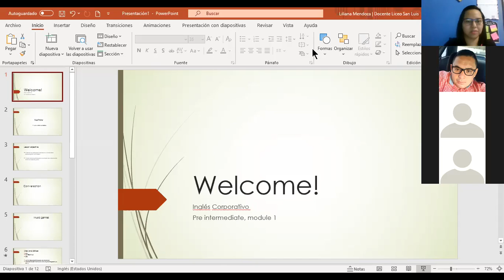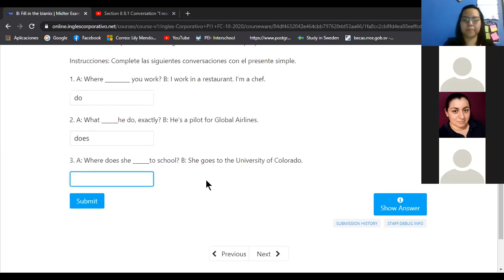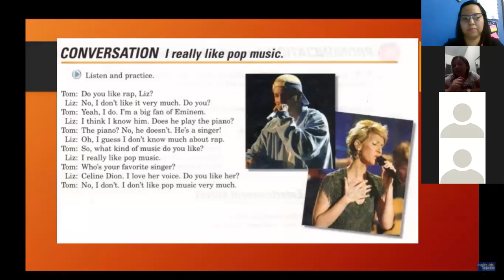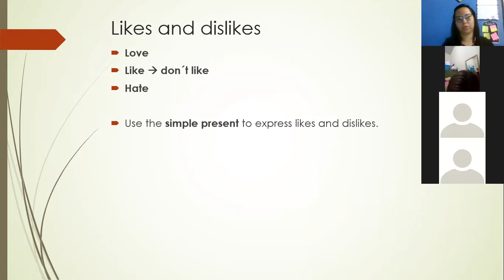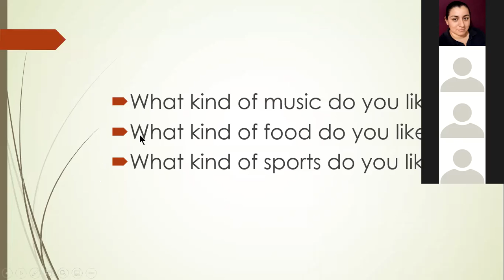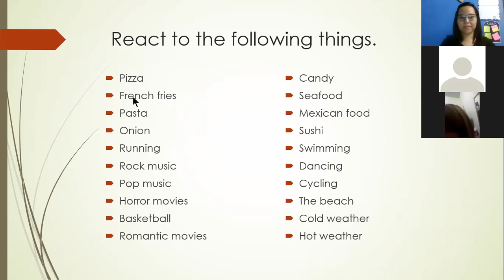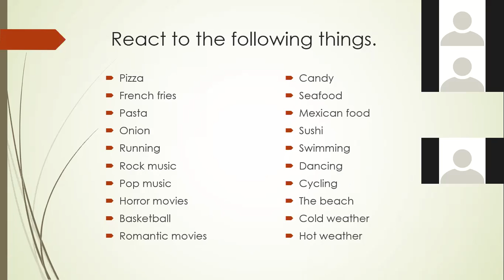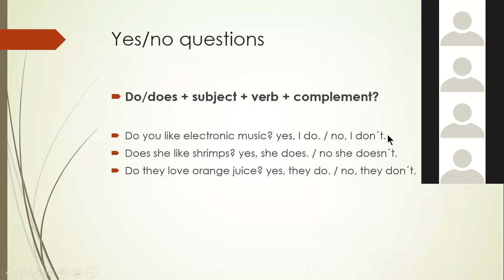Ingles Corporativo-Class 9. likes & dislikes 09-11-2020